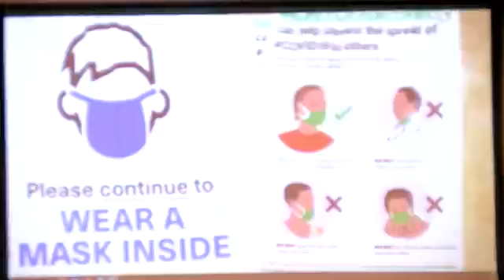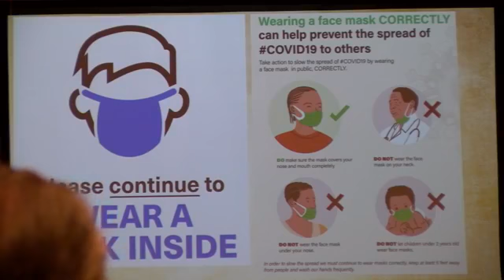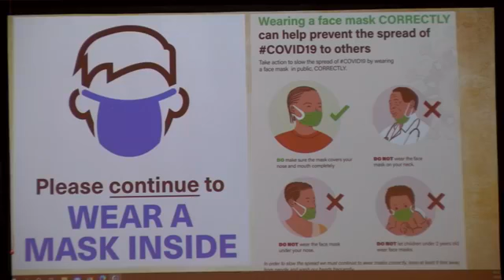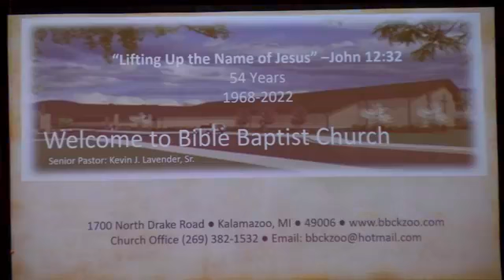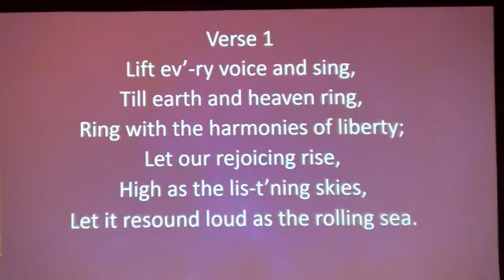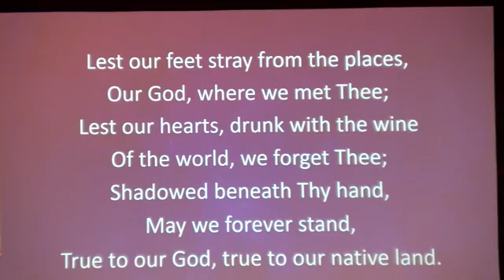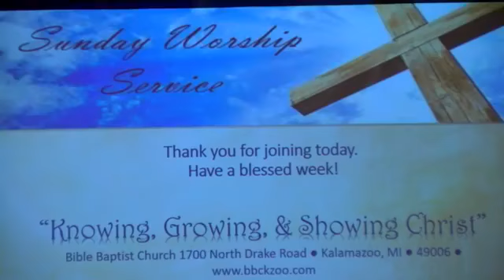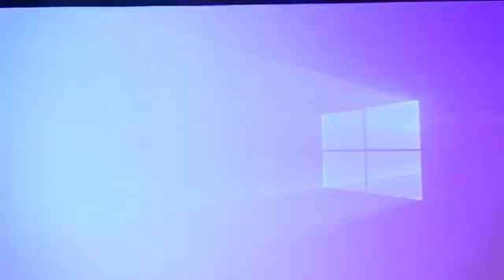02-06-2022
Pastor Kevin J. Lavender, Sr.